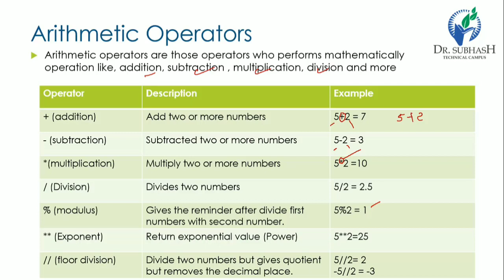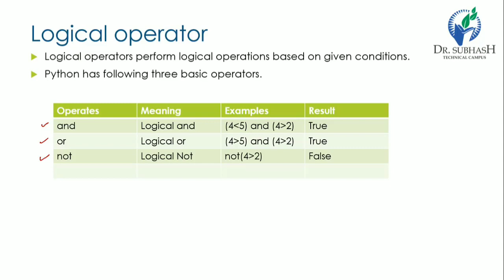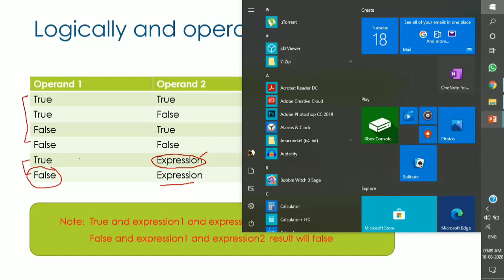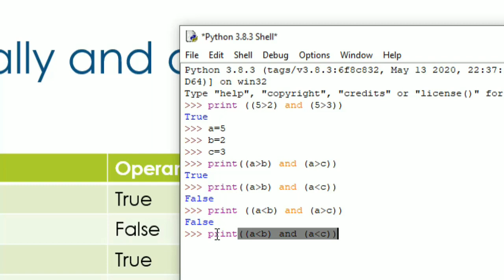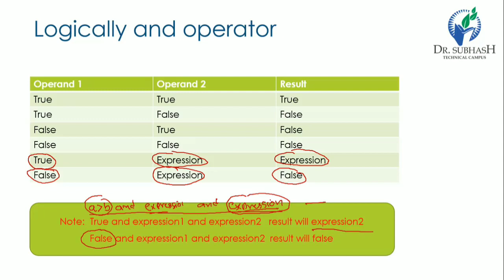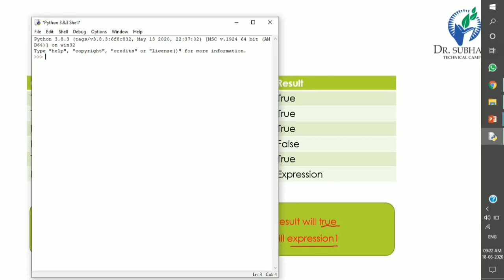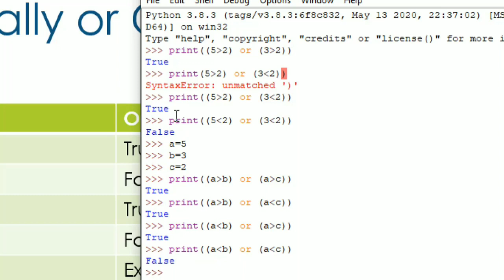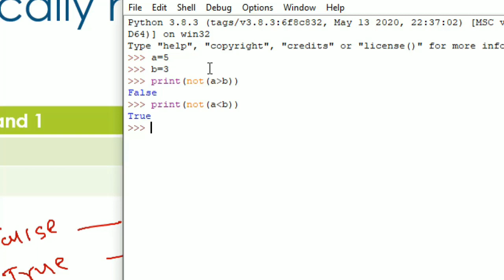Operators In Python Part 2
in this video lecture i have describe the logical operators in python. in python tutorial lectures you will learn all the concept of python from zero level to advance level.